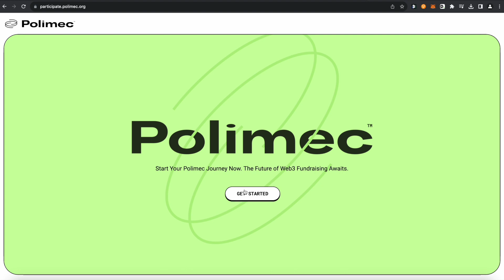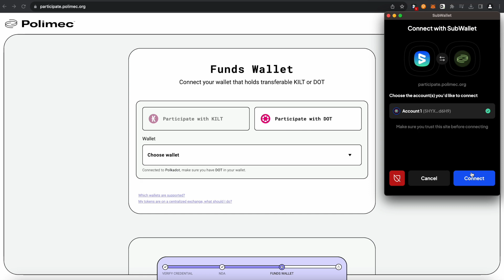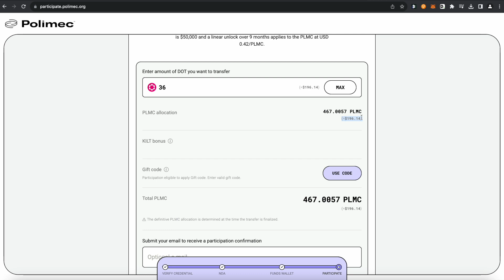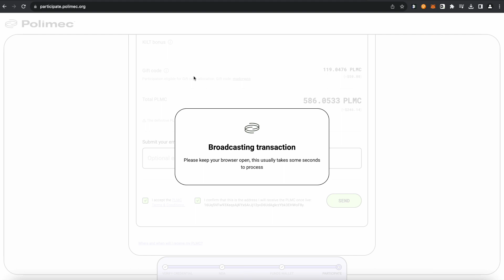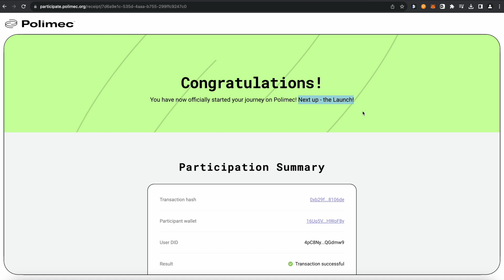Oportunidad de Preventa: Polimec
Pagina de Preventa Codigo: madcrypto

🔥𝗢𝗞𝗫
Recibe bono de caja misteriosa de hasta $10,000 y comisiones bajas:

🔥𝗟𝗲𝗱𝗴𝗲𝗿
- Guarda tus criptomonedas de la manera mas segura. Tomate enserio las cosas: